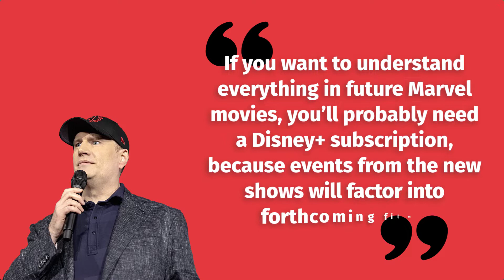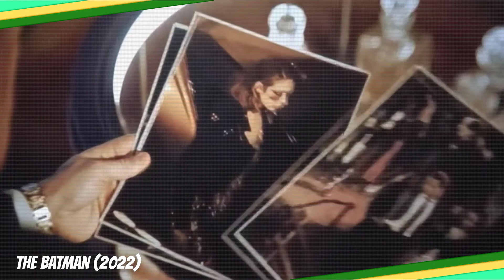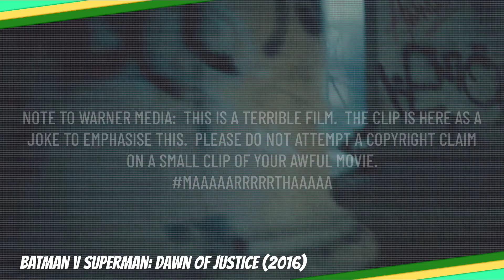What's Next for The Batman | NYSQ Theories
Your Fellow Nerds saw the latest DC comic book movie, The Batman staring Robert Pattinson.  Is this the best Batman movie ever?  We'll leave that for you to decide.  That said, you know what we have to do, right? Since there will surely be more Battinson in our futures, we must wildly speculate about the future of the latest Gotham City put to screen.  Check out Not Your Status Quo's latest What's Next to hear everything we know about the future of Robert Pattinson's Batman universe—with a few guesses about which heroes and villains we may see in its sequels.

(At this point, any and every villain is on the table for the sequel. Mr. Freeze, anyone?)

Check out Samuel Kim Music for the Star Wars Imperial March x The Batman Theme  mash up used at the end of our video.  You can find his channel here: